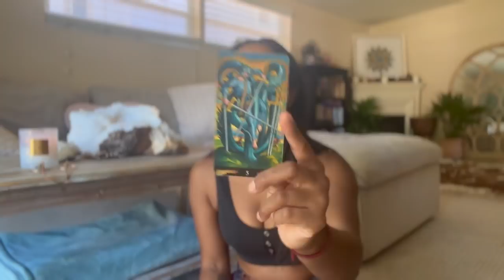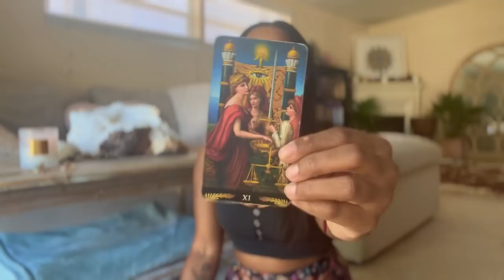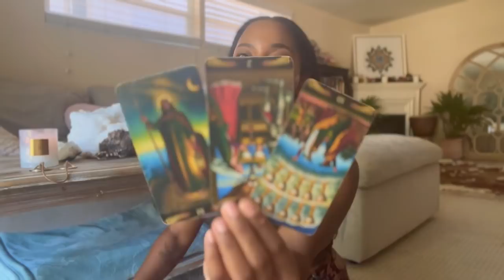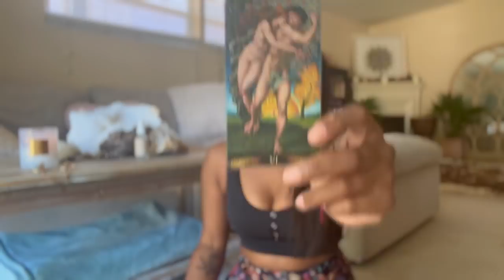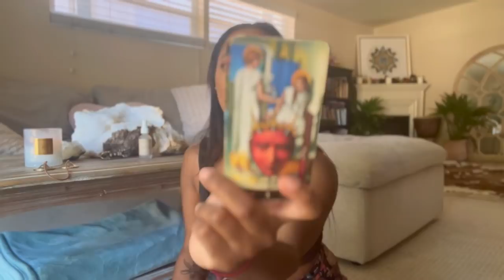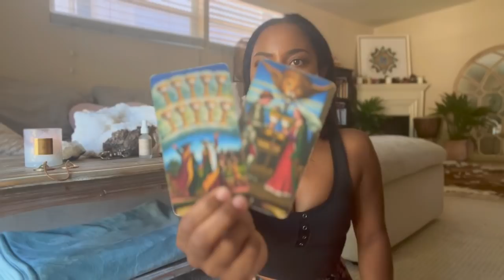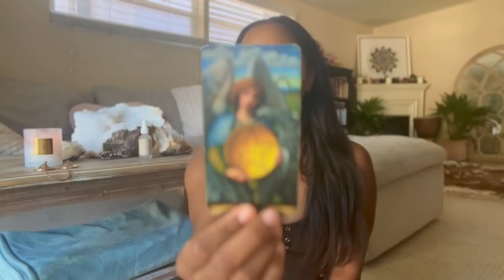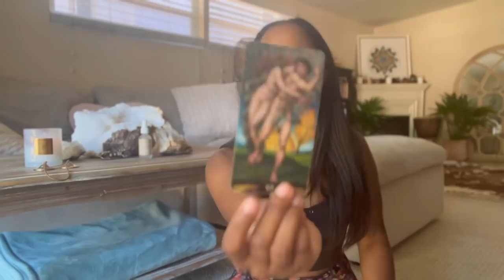Channeled Message: Time for the Ultimate Upgrade! 📈💯 Clearing This Out Now Upgrades Everything! 🆙👆🏾